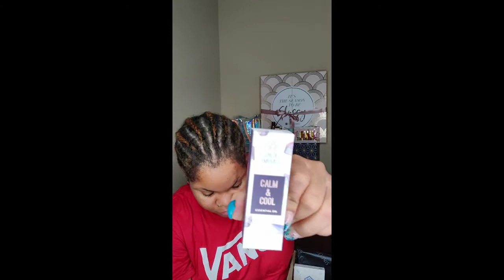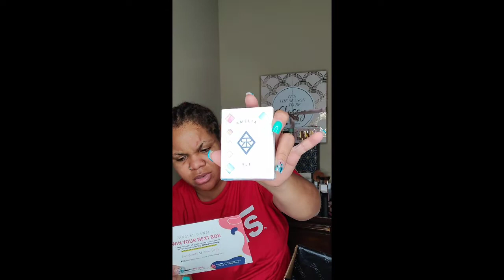Single Swag Box March 2020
Hello My Beautifully Different Friend Girls!!!

I hope you all enjoyed this video!!! Love you guys!!!